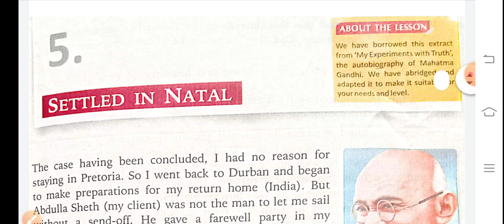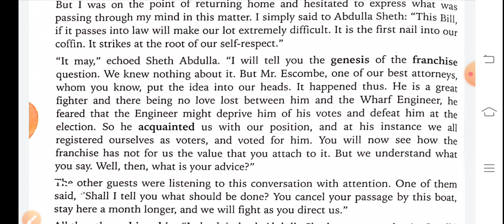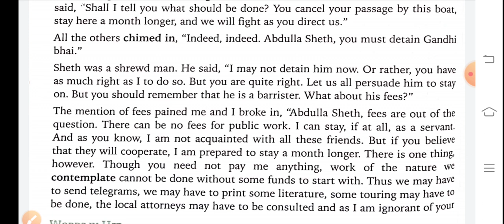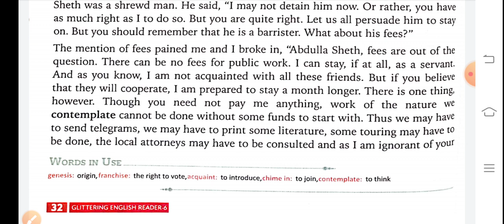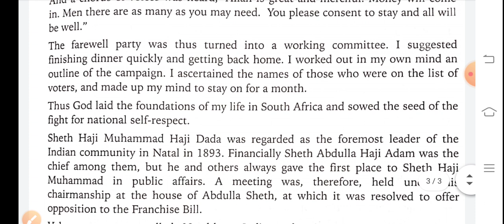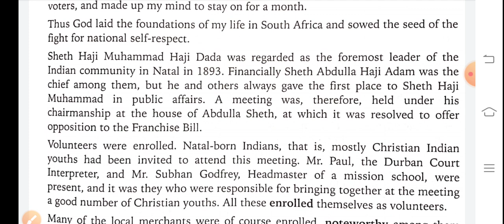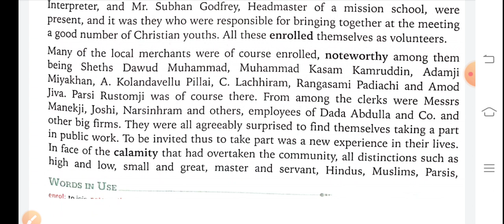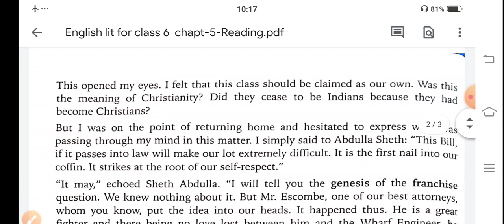English lit for class 6।।Part-2-Reading।।Chapter -5-Settled In Natal।।